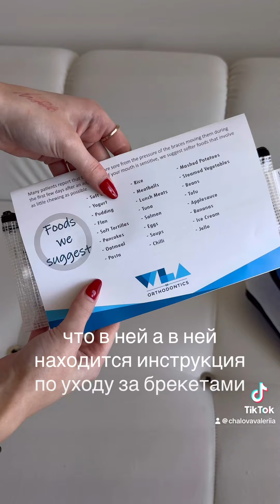June 21, 2024